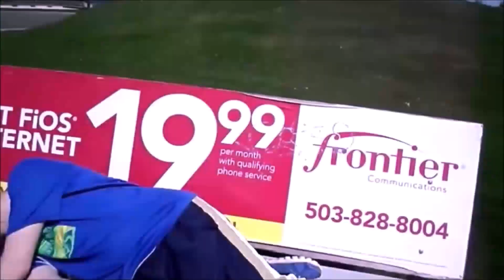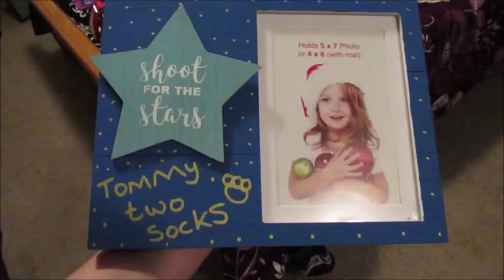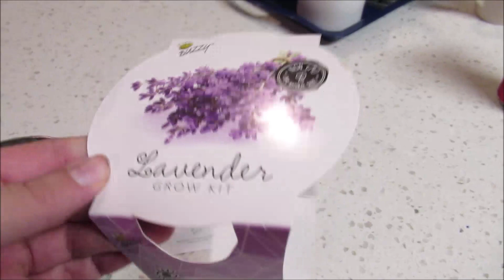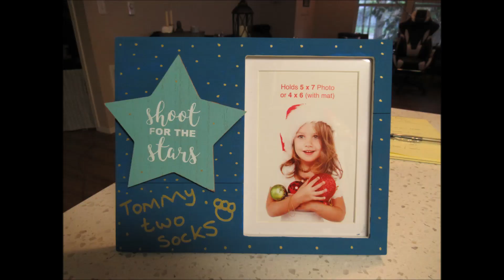🌧️It's Raining AND Pouring! {Our Lake is back}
FURBABIES:
Pastel - shorturl.at/lBFP4
The Kittens- shorturl.at/rLSZ2